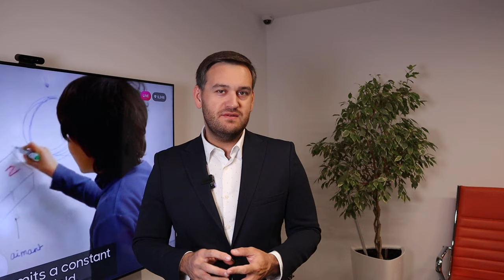Золото: стоит ли покупать? | AMarkets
Золото обновляет максимумы, как Трамп влияет на доллар и золото, о данных по инфляции в США, что поддержало позиции доллара, о конфликте на Ближнем Востоке, о перспективах доллара, что решила ФРС, прогноз по золоту, что сказал Пауэлл на пресс-конференции, о фунте и потенциале роста евро, о рынке труда США,  как заработать на золоте, от чего зависит решение ФРС по ключевой процентной ставке,  о фондовом рынке США, о паре USDCHF